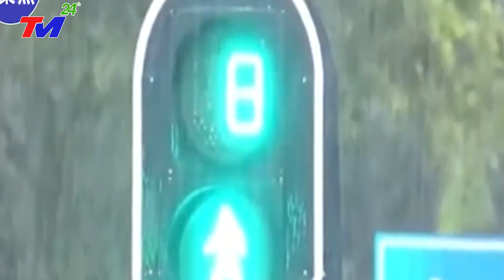TIN BÃO KHẨN - Cập nhật mới nhất siêu bão Mawar- Hé lộ sức công phá khủng khiếp